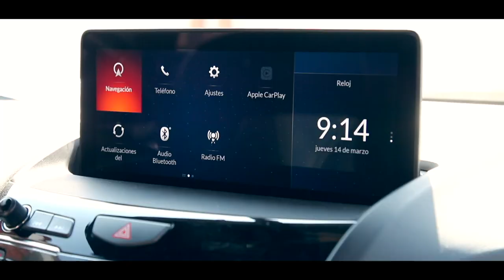🚘 Cómo hacer videos profesionales de COCHES, AUTOS, SUBS Y CAMIONETAS · BROLL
🎥 En medio de las grabaciones siempre hay un momento para la adrenalina, la diversión y el relajo.
Sin duda, amo mi trabajo en la producción de contenido, requiere mucho esfuerzo pero siempre, el resultado, vale la pena.